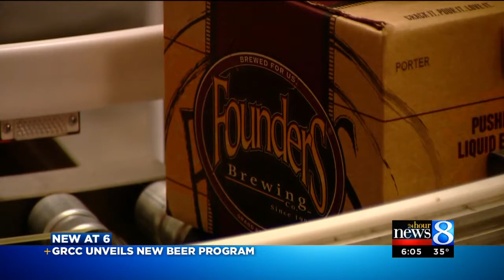GRCC to offer brewing certificate program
A portion of a $2.9 million grant from the Michigan Economic Development Corporation will fund the new program.